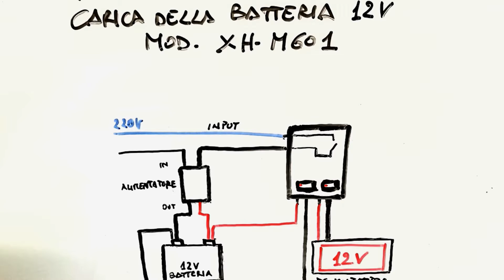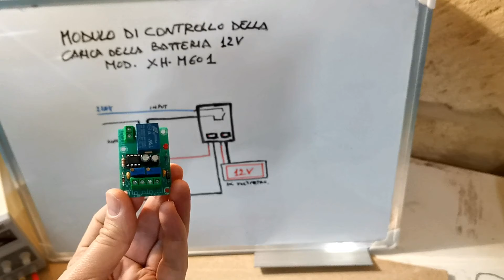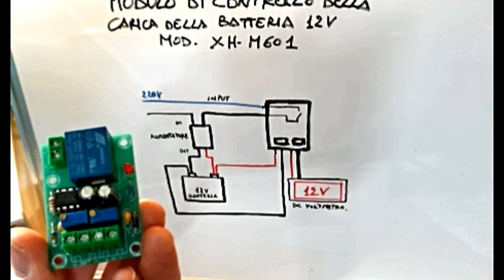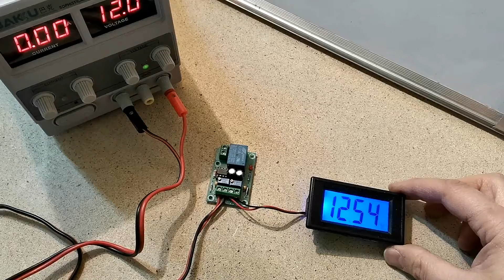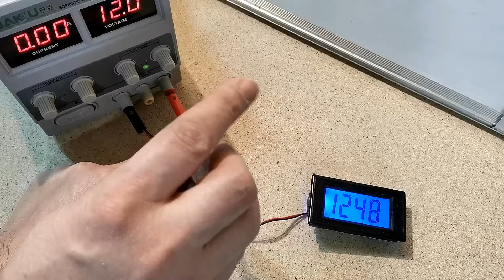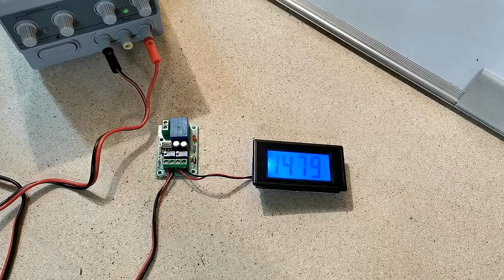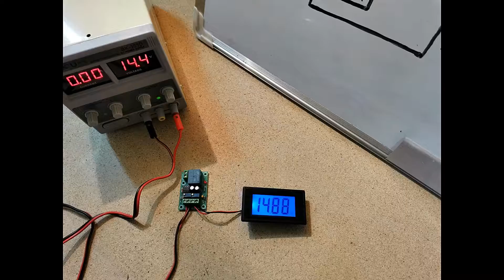Modulo di controllo carica batteria 12V XH M601 regolazione scheda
Buoni Amazon digitali:

* BATTERIE 18650
* 300 Cialde Miscela Blu
* Teepao Lampada da Tavolo a LED Fungo Ricaricabile LED Touch Staffa per Stazione di Ricarica USB Caricatore Universale a 5 Porte per Smartphone e Tablet